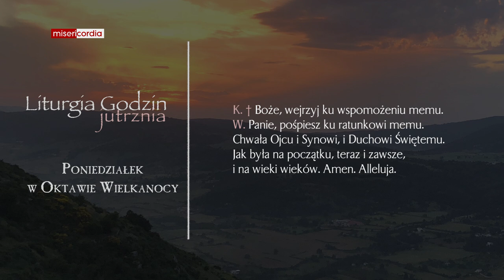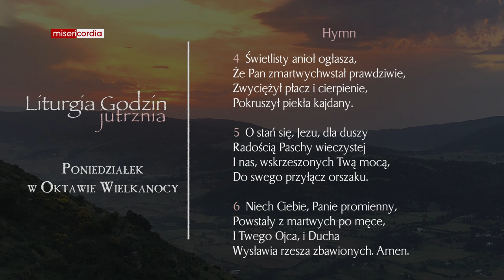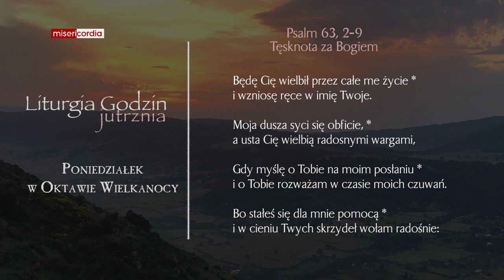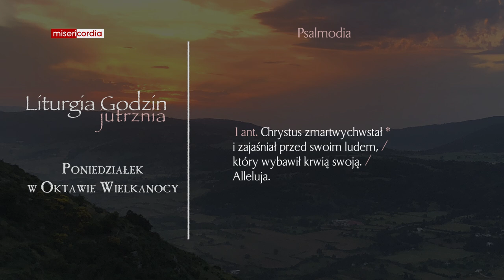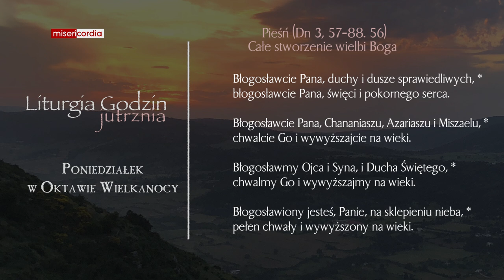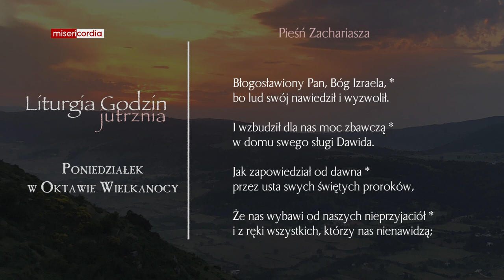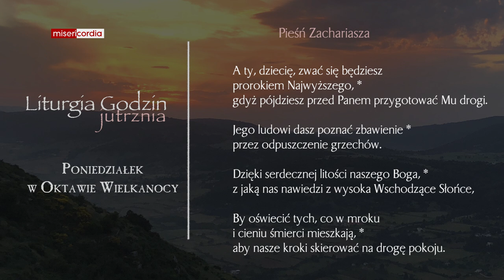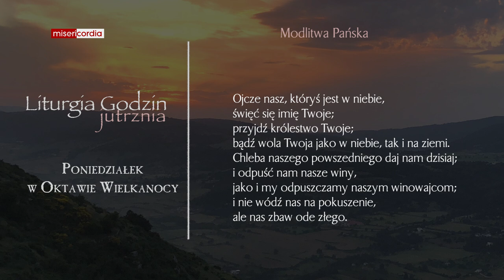Liturgia Godzin | Jutrznia | Poniedziałek w Oktawie Wielkanocy